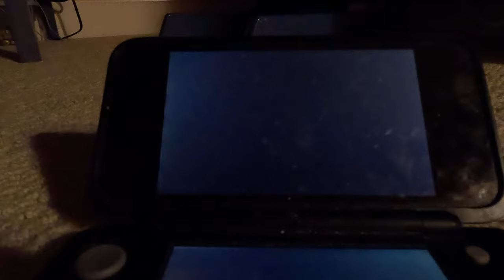(4K60fps, 2nd Run) New Super Mario Bros 2 Part 16 - World 3 (100% Part 5)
World 2 continues...EVEN THOUGH IT'S HOT IN THE LEVELS!